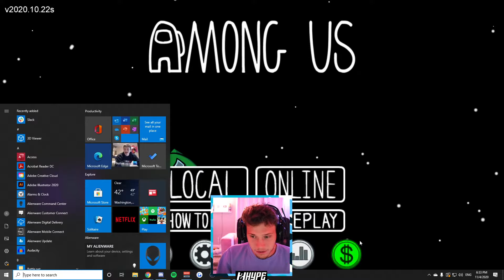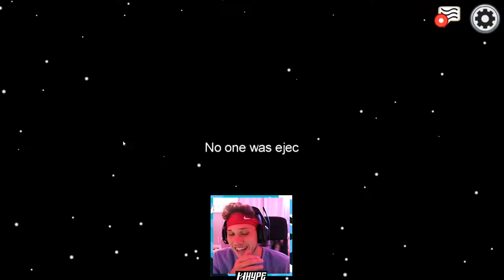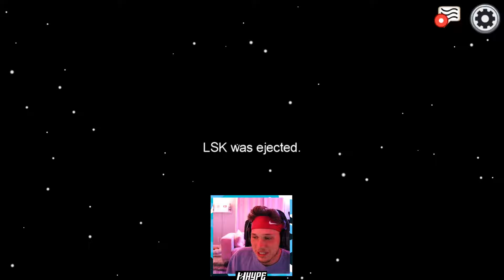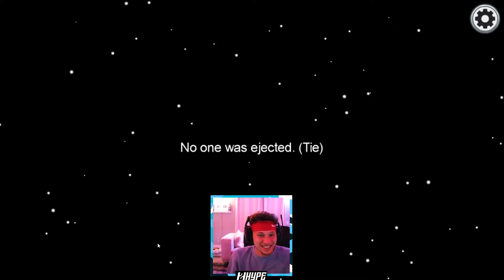Among us with 2HYPE & Friends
I'm back playing Among Us with the 2HYPE boys!